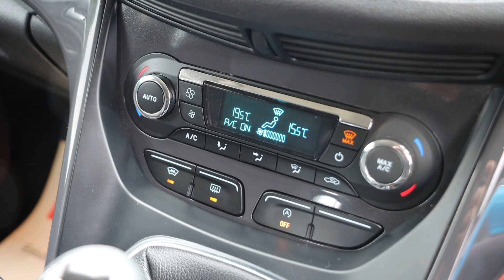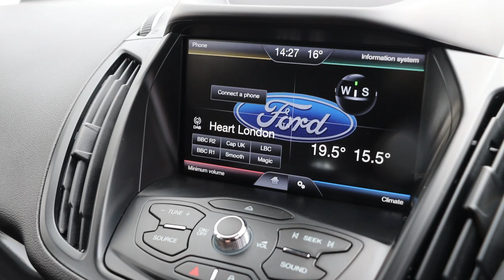H22BPP Ford KUGA 1.5T EcoBoost Titanium SUV 5dr Petrol Manual 2WD Euro 6 (s/s) (150 ps)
H22BPP
Ford 1.5T EcoBoost Titanium SUV 5dr Petrol Manual 2WD Euro 6 (s/s) (150 ps)